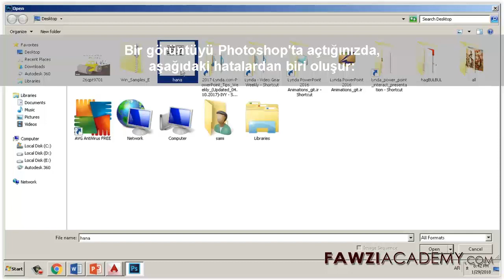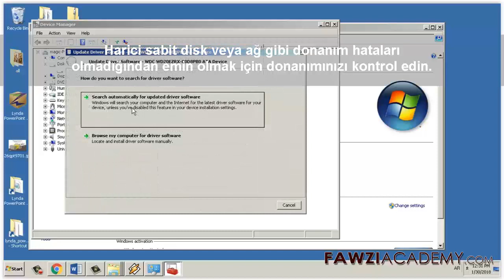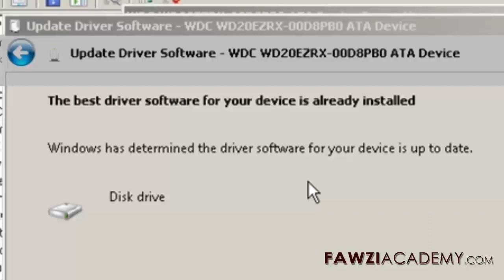TR_ Nasıl düzeltilir Geçersiz JPEG Marker hatası Görüntü açma Photoshop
İsteğiniz gerçekleştirilemedi çünkü geçerli bir Photoshop belgesi değil.
Bilinmeyen veya geçersiz bir JPEG maker türü bulunduğundan isteğiniz tamamlanamadı. Dosya adı uzantısının mevcut dosya türüne uygun olduğundan emin olun.

FawziAcademy Web Sitesini ziyaret etmek için buraya tıklayın.

Fawziacademy google translator'ı kullanıyor ve google translate & voice uygulamasını tercüme ediyor